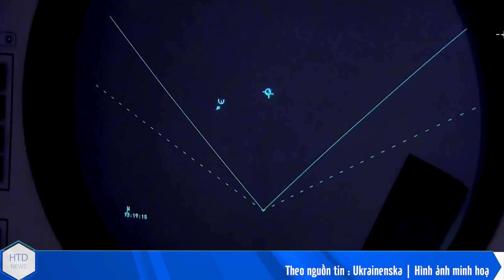“Chưa đánh mặt đỏ như vang, đánh rồi mặt vàng như nghệ’ Iran xuống nước kêu gọi không trả đũa